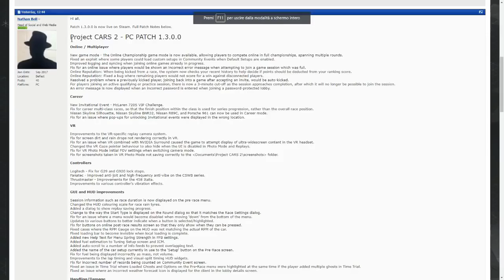Project Cars 2 - Scopriamo la "Corposa" Patch 1.3.0.0 [ITA ᴴᴰ]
2,7 Gb di Patch per PJC2 scopriamo insieme alcuni dettagli (scusate per la pessima qualità audio) Nuovo microfono in arrivo!

► Ricorda!

Buona visione!

► SETUP:
HTC VIVE
Watercooling
Corsair 750W